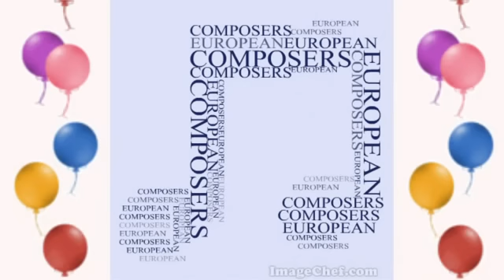Polka, JOHANN STRAUSS Jr. - common product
eTwinning project "EU composers"